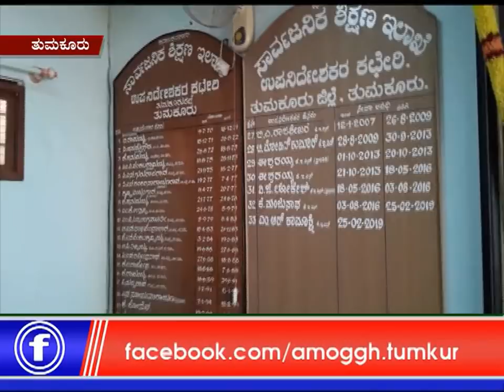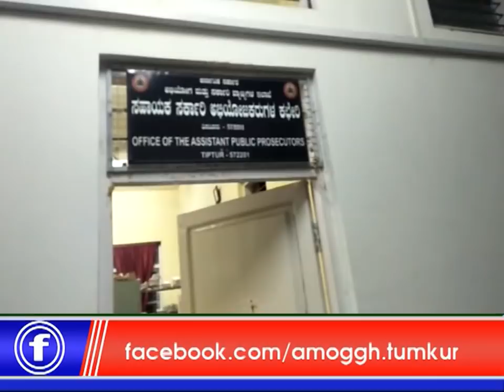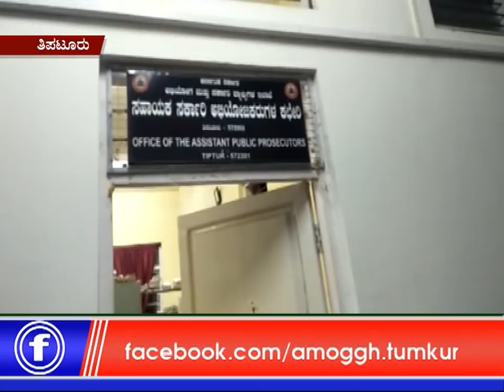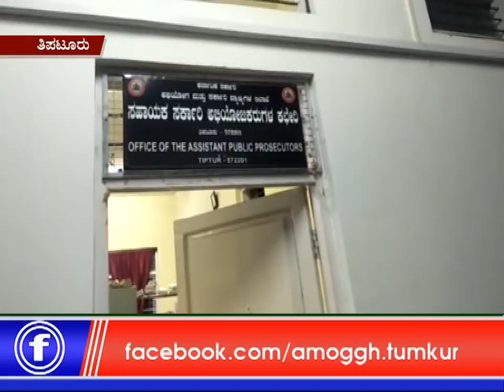30: 04: 2019 : Amoggh News